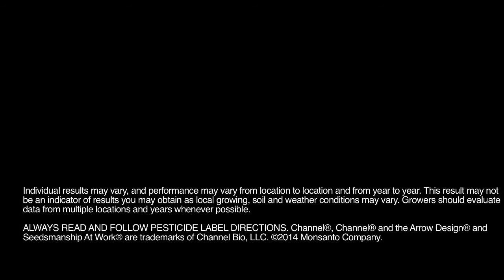Channel Seedsman, Frank Miklozek, Terre Haute, IN, Return on Investment with a Good Stand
Q: What are some factors for establishing a good stand?

According to Channel Seedsman Frank Miklozek, Terre Haute, IN, in order to maximize their return on investment, growers need to start with planter maintenance. Make sure the planter is working properly, that the correct seed depth is set and the data equipment is ready to go. These factors are important for establishing a good stand. Make sure your planter is ready. Contact your local Channel Seedsman. Channel.com/FYS.